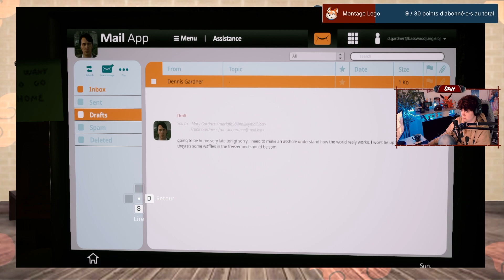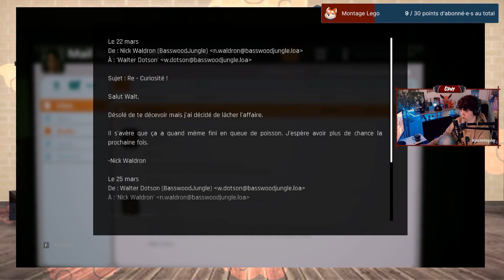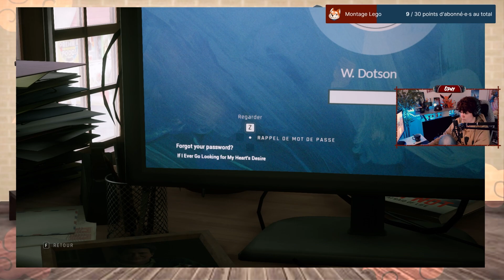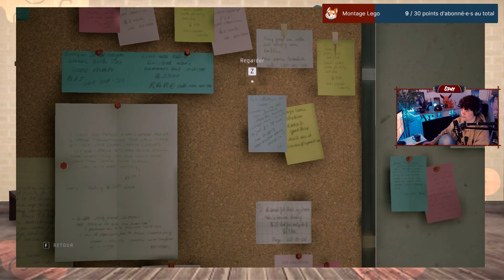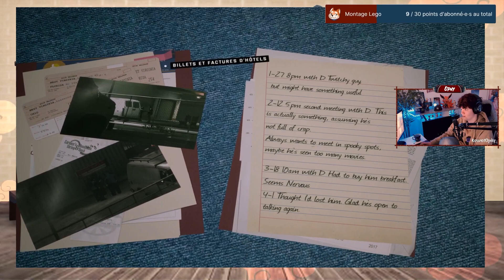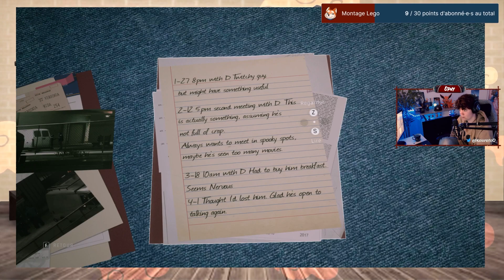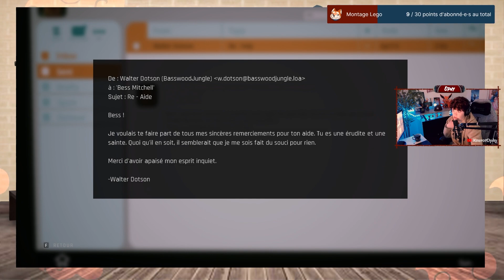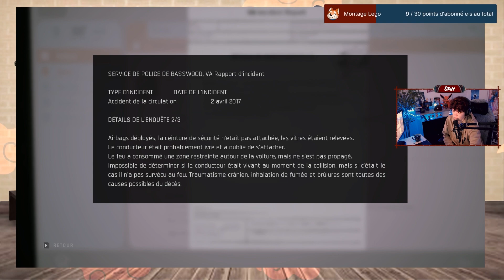[Ophy] Episode 4 : On a tué Denis ?? ~ Twin Mirror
On se retrouve pour un autre jeu de dontnod, la découverte de twin Mirror !